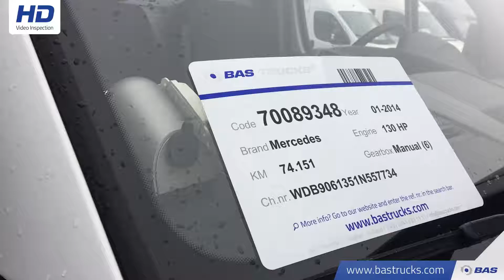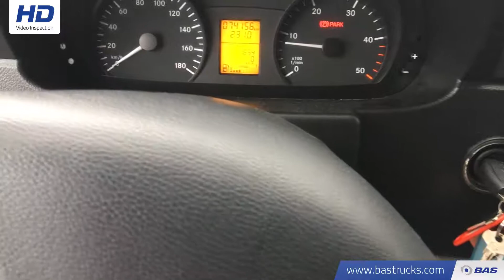70089348 Mercedes Sprinter Bakwagen Laadklep Zijdeur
Mercedes Sprinter Bakwagen Laadklep Zijdeur